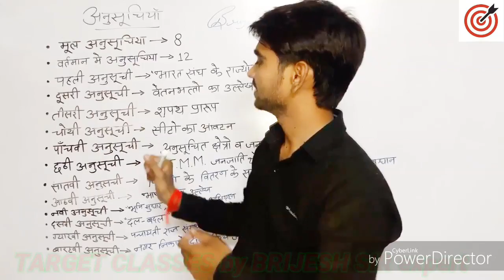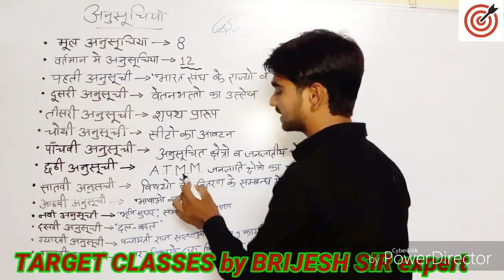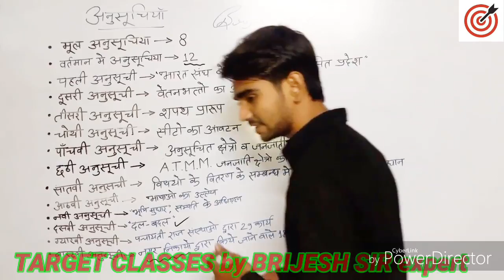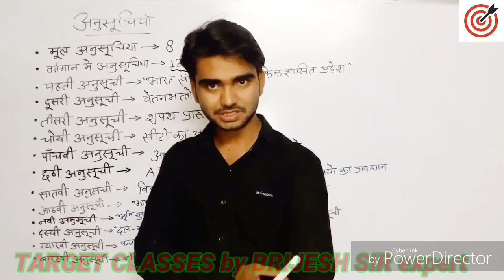भारतीय।। सविधान ।।RPSC।।SSC ।।RAILWAY ।।RAJ POLICE (B-PART) ।।REET ।। RAJ SI ।।UP SI ।।